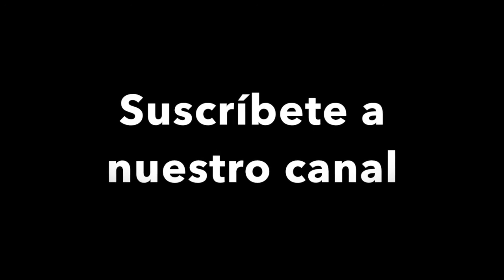Unboxing Canister BOYU FEF 230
Realizamos un Unboxing del Canister BOYU FEF 280.